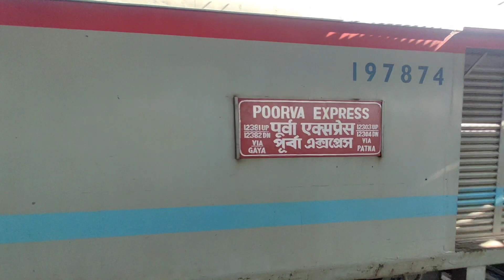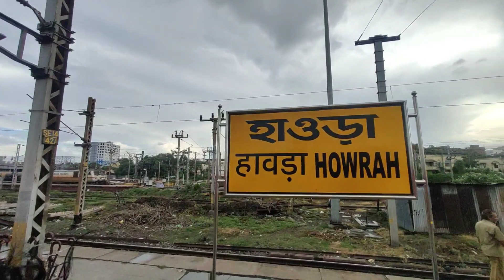Poorva express train journey || पूर्वा एक्सप्रेस | 12304 Poorva Express | New delhi to Howrah train.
In this video you found a train journey of Maurya express.

About Train :

Train 12304 POORVA EXPRESS runs from New Delhi(NDLS) to Kolkata Howrah Junction(HWH) on Wednesday, Thursday, Saturday, Sunday. Train departs from New Delhi(NDLS) at 17:40 and reaches Kolkata Howrah Junction(HWH) at 17:00. It takes 2 days to reach train 12304 from New Delhi(NDLS) to Kolkata Howrah Junction(HWH) .

POORVA EXPRESS 12304 train passes through 24 major stations in 2 days to reach from New Delhi to Kolkata Howrah Junction . It takes total of 23:20 hours journey to reach Kolkata Howrah Junction .

In 12304 train route maximum halt time for this train is 10 minutes at Kanpur Ctrl(CNB). Train 12304 arrives at Kanpur Ctrl at 22:55 and departs at 23:05. So if you want to get down from the train and buy anything from the station or for little fresh air. It's safe to get down at this station.

Prayagraj Jn (PRYJ)
Pt DD Upadhyaya Jn (DDU)
Patna Jn (PNBE)
Jhajha (JAJ)
Asansol Jn (ASN)

Musician: ASHUTOSH